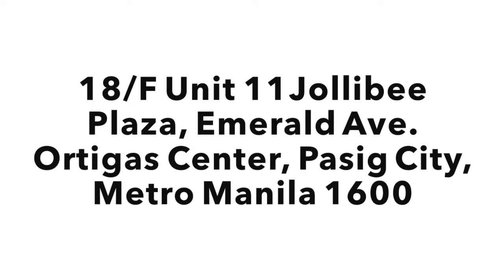MEGAFRESH INTERNATIONAL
18/F Unit 11 Jollibee Plaza, Emerald Avenue, Ortigas Center, Pasig City, Metro Manila 1600

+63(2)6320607